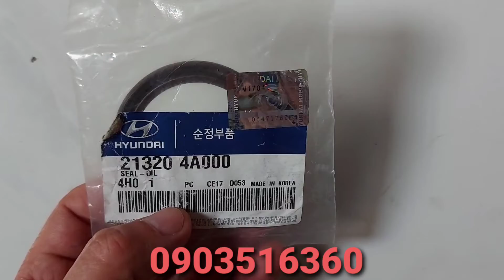phốt đầu cốt máy hyundai porter 2, starex 213204A000/2132047280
số 175 đường số 2, Phường Tăng Nhơn Phú B, TP Thủ Đức ,Tphcm